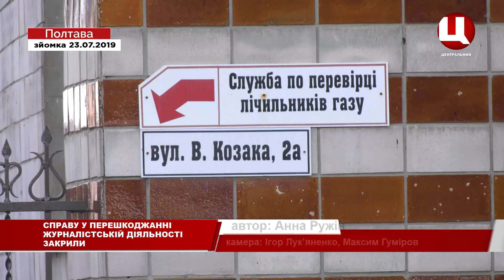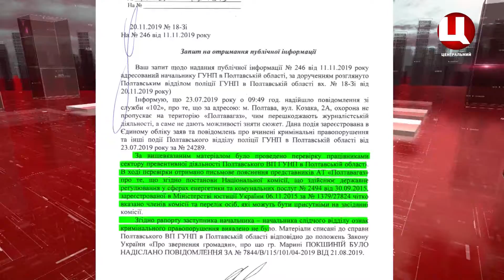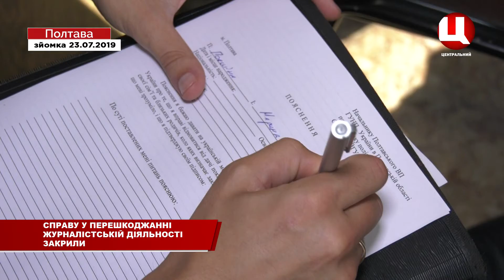Перешкоджання журналістській діяльності